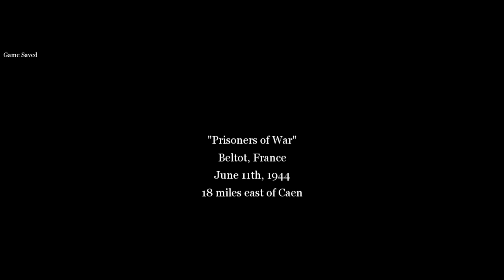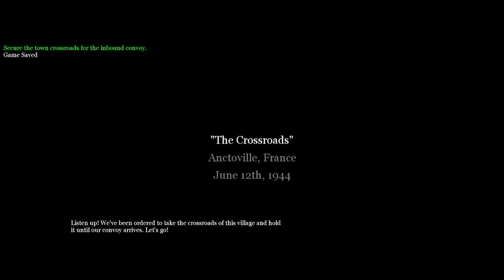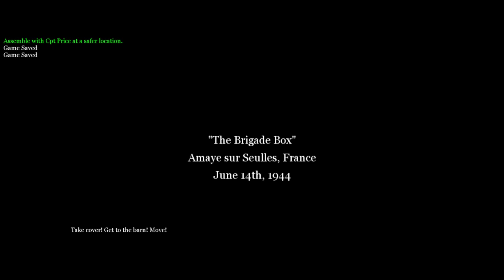Call of Duty 2 | Amphibia - The Battle of Caen (Walkthough Part 3)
Difficulty: Regular
0:00 - Intro and The Battle of Caen
0:15 - Prisoners of War
9:21 - The Crossroads
18:12 - The Tiger
26:13 - The Brigade Box